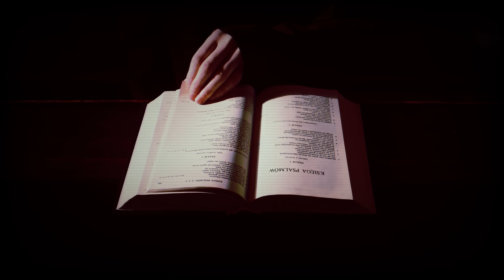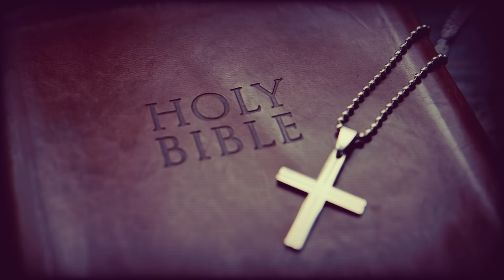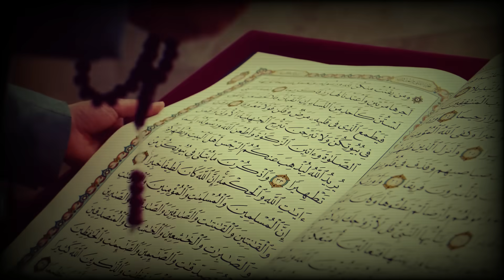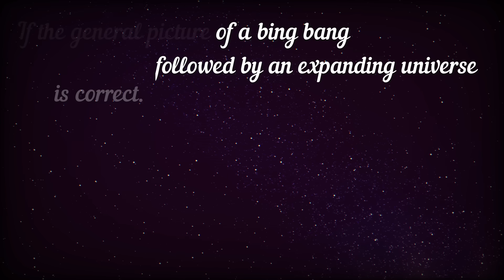Carl Sagan's Sharpest Arguments Against Religion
What is the essence of Science, and how does the idea of God, Faith and Religion conflict with scientific thinking? In this compiled video, Carl Sagan gives his opinion on this subject, in an inspiring and moving matter.

Sources:
Carl Sagan's 1994 "Lost" Lecture: The Age of Exploration
Carl Sagan's last interview with Charlie Rose
Cosmos: A Personal Voyage
Interview: Carl Sagan, tvo
Carl Sagan - Science vs Religion